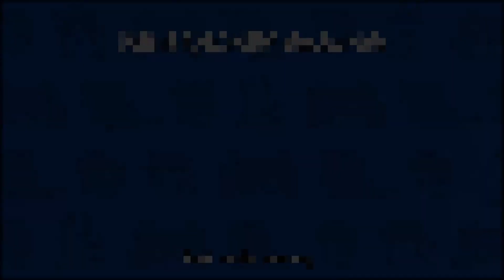พวกนี้เขา ไร้ประโยชน์ จริงๆงั้นหรือ!?! | Bloons TD 6 | PunzaHoney